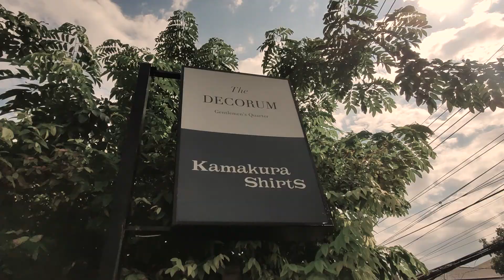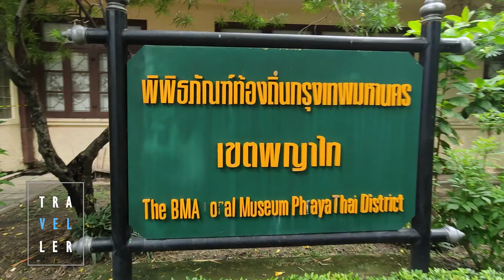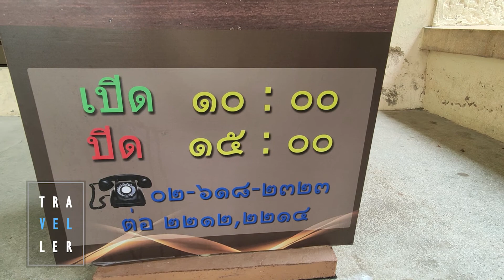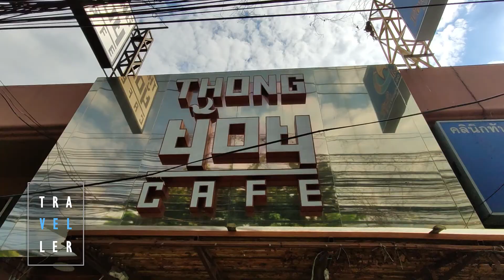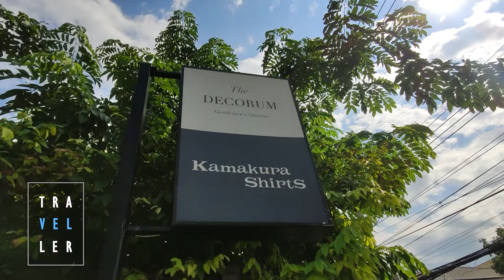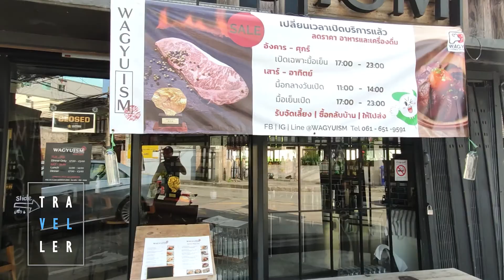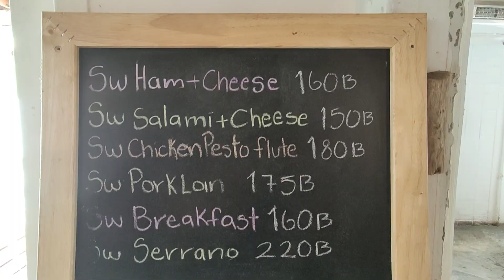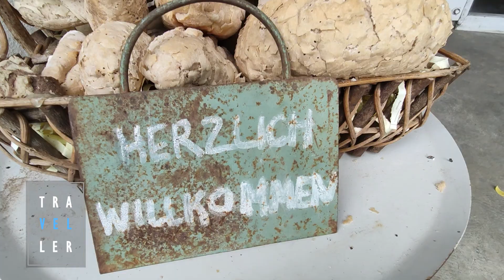อารีย์ที่ฉันรู้จัก-The Traveller นักเดินทาง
วันนี้นักเดินทางพาคุณผู้ไปที่ย่านซอยอารีย์พหลโยธินครับ .. แถวนี้เป็นที่ทำงานเก่าผมซึ่งทุกวันผมต้องตระเวณกินขนมร้านโน้น ร้านนี้ บ่อยๆ .. วันนี้คงไม่ได้ชิมทุกร้านครับ แต่ว่าจะโฉบร้านแบบผ่านๆ เพื่อที่จะแนะนำว่าร้านไหนมีดีที่อะไรบ้าง .. ติดตามจากนักเดินทางครับ
สนับสนุนนักเดินทางโดย สิงห์คอร์ปอเรชั่น